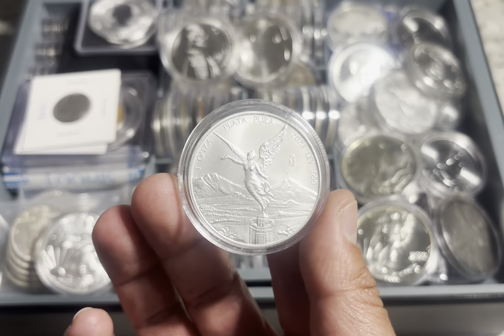Double Digit Inflation | Silver Dad Knows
Lover of God. Lover of Freedom. Lover of Silver.

Preparing those who are willing to listen for the Greatest Transfer of Wealth as it happens in real time.